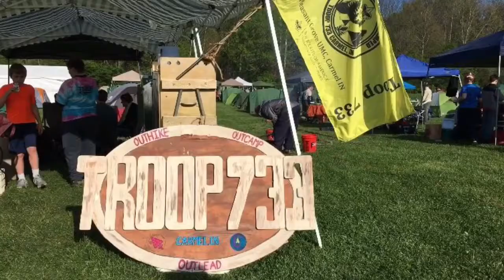Photo Montage 01 - Troop 733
Photos from 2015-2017 outings including the Jan. ‘18 Winter Camporee